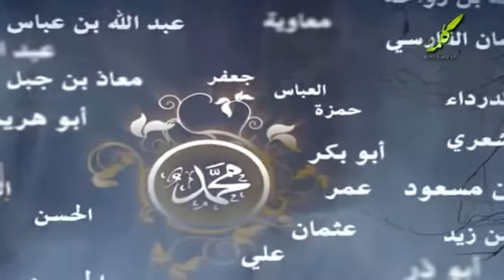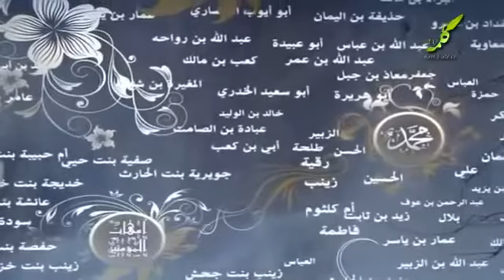номи МУХАММАД монданис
номи МУХАММАД